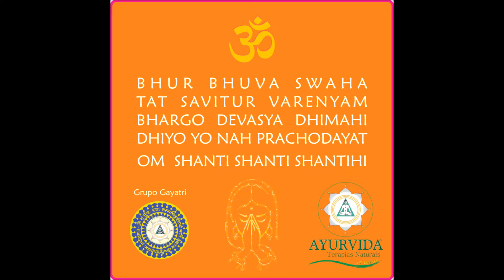gayatri com as crianças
mantra entoado nas aulas de yoga na ayurvida